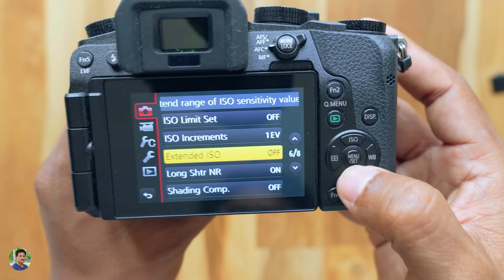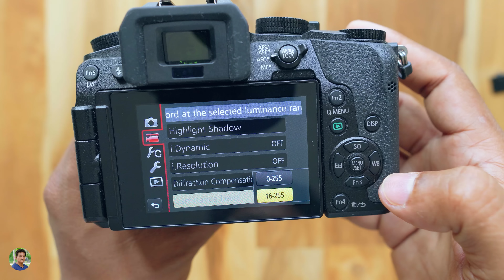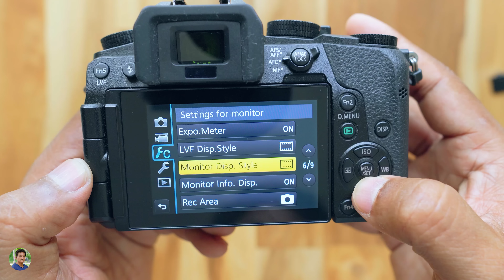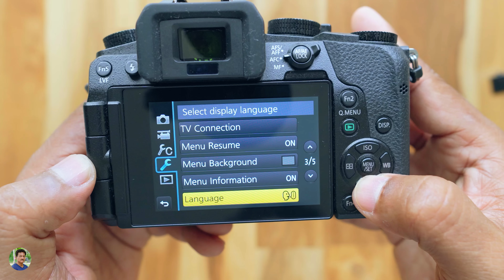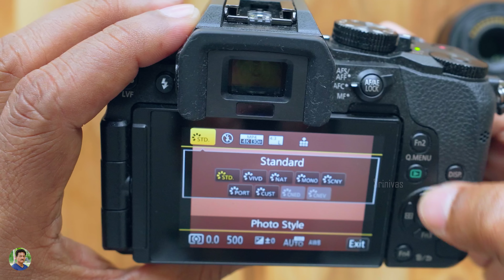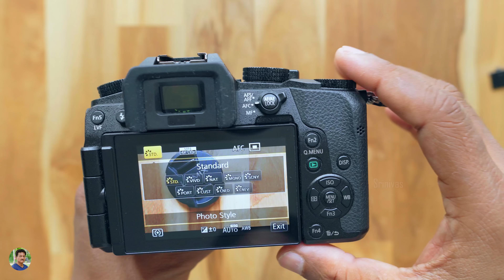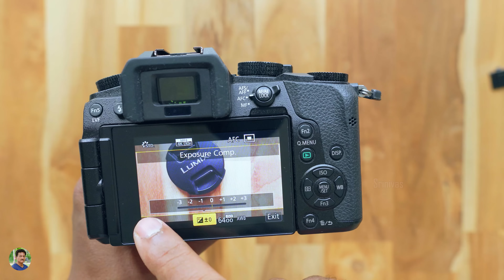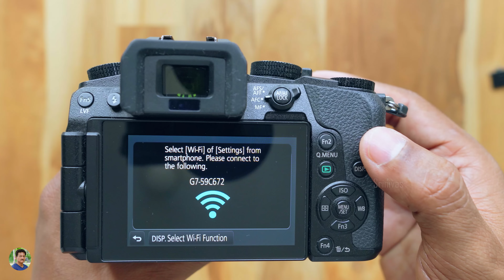Best Budget 4K Mirrorless Camera Review in Telugu...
Panasonic Lumix G7 Review with Photo Samples and 4K vodeo samples | Panasonic G7 Mirrorless camera review in telugu | Best 4K Mirrorless camera under 50000 India 2018 | Cheapest 4K Camera for video | Best DSLM Camera India 2018.

Srinivas Chintapatla